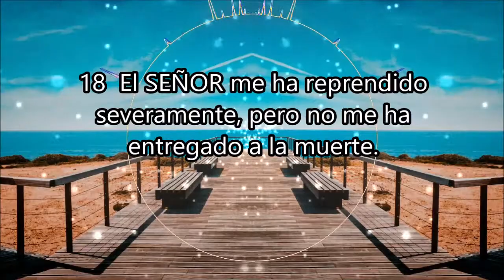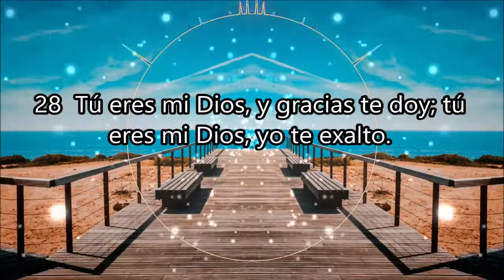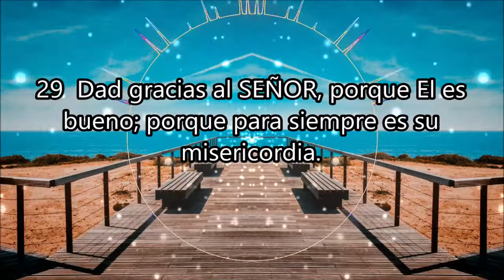🎶 No moriré, sino que viviré! 🎼🙌 Salmo 118 💙💙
Sal 118:1  Dad gracias al SEÑOR, porque El es bueno; porque para siempre es su misericordia.
Sal 118:15  Voz de júbilo y de salvación hay en las tiendas de los justos; la diestra del SEÑOR hace proezas.
Sal 118:16  La diestra del SEÑOR es exaltada; la diestra del SEÑOR hace proezas.
Sal 118:17  No moriré, sino que viviré, y contaré las obras del SEÑOR.
Sal 118:18  El SEÑOR me ha reprendido severamente, pero no me ha entregado a la muerte.
Sal 118:19  Abridme las puertas de la justicia; entraré por ellas y daré gracias al SEÑOR.
Sal 118:20  Esta es la puerta del SEÑOR; los justos entrarán por ella.
Sal 118:21  Te daré gracias porque me has respondido, y has sido mi salvación.
Sal 118:22  La piedra que desecharon los edificadores ha venido a ser la piedra principal del ángulo.
Sal 118:23  Obra del SEÑOR es esto; admirable a nuestros ojos.
Sal 118:24  Este es el día que el SEÑOR ha hecho; regocijémonos y alegrémonos en él.
Sal 118:25  Te rogamos, oh SEÑOR: sálvanos  ahora; te rogamos, oh SEÑOR: prospéranos  ahora.
Sal 118:26  Bendito el que viene en el nombre del SEÑOR; desde la casa del SEÑOR os bendecimos.
Sal 118:28  Tú eres mi Dios, y gracias te doy; tú eres mi Dios, yo te exalto.
Sal 118:29  Dad gracias al SEÑOR, porque El es bueno; porque para siempre es su misericordia.

Visuals made using and by creators